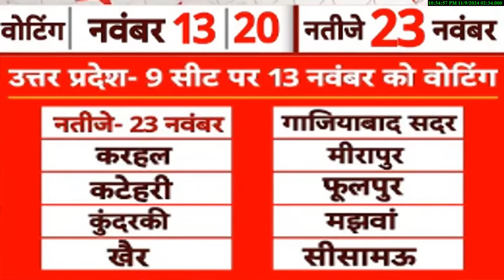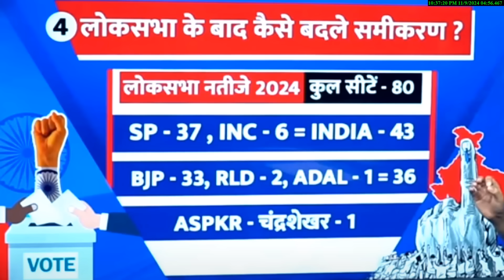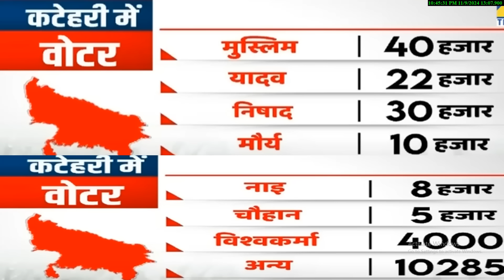यूपी उपचुनाव चुनाव 9 सीटों का ओपिनियन पोल | जमीन स्तर पर किसका पलड़ा भारी ? SP Vs BJP कड़ी टक्कर ?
UP By election 2024
यूपी उपचुनाव चुनाव 9 सीटों का ओपिनियन पोल | जमीन स्तर पर किसका पलड़ा भारी ? SP Vs BJP कड़ी टक्कर ? election 2024 राजनीतिक विश्लेषण ओपिनियन पोल
Jharkhand Assembly Election Opinion Poll 2024
Taaja opinion Polls survey | Rahul vs Modi | INC | BJP | NCP
2024  सटीक विश्लेषण
4  राज्य विधानसभा चुनाव को लेकर महत्वपूर्ण विश्लेषण किस राज्य में किसका होगा पलड़ा भारी जम्मू कश्मीर बड़ी खबर परिसीमन के बाद बदल गया
2024 Assembly election opinion poll